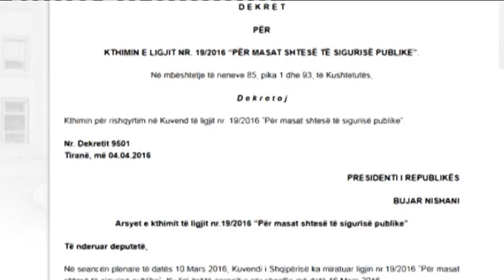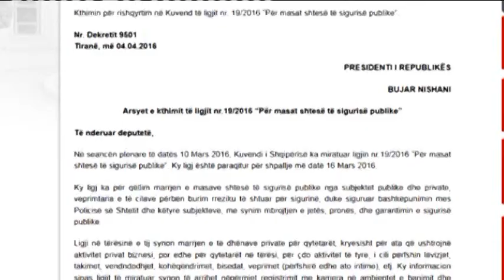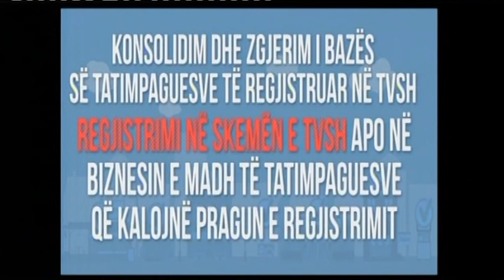English News Edition, 04 April 2016- Ora News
1-Albania-US relations, FM Bushati & Ambassador Lu praised the partnership
2-Security cameras, President returns the law on additional measures for public safety
3-Operation against informality, Government announced the second phase of the operation
4-Justice reform, PM: DP is trying to block the reform
5-Opposition conditions, Majority rejects DP demand over inquiry commissions
6-DP chairman in Fier, Basha asked for the US help to fight crime & corruption